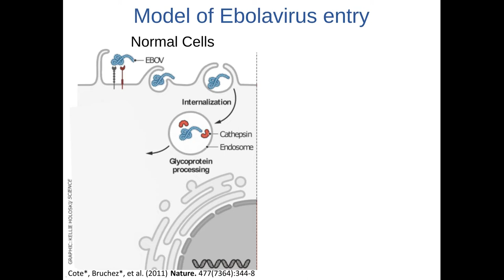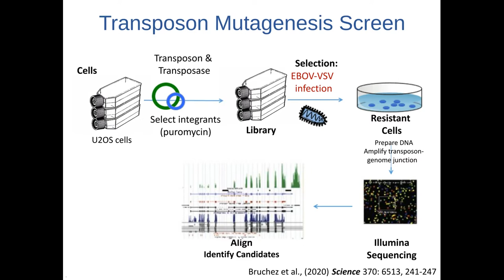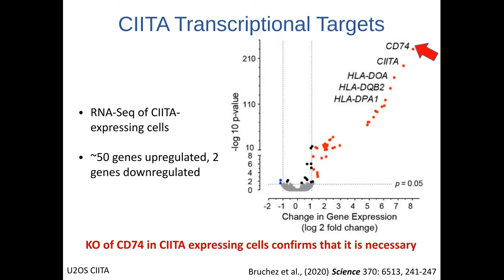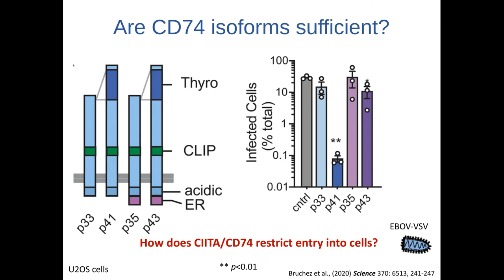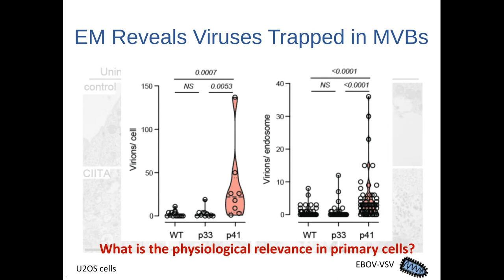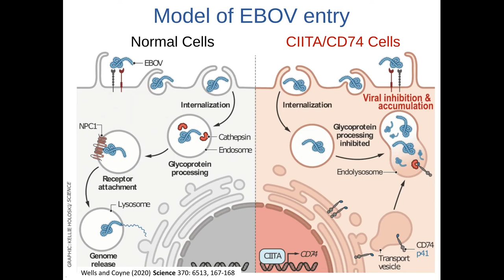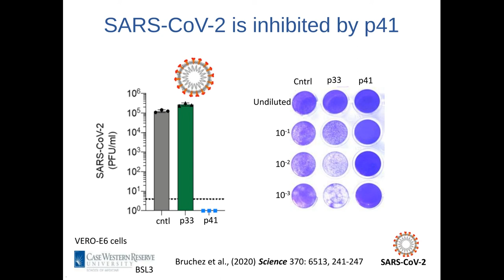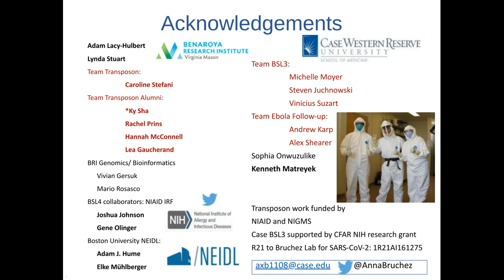Transposon Mediated Forward Genetic Screens Identify Cell Intrinsic Resistance to Emerging Viral...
Presented By: Anna Bruchez, PhD

Speaker Biography: Anna Bruchez, PhD is currently an Assistant Professor in the Pathology Department at Case Western Reserve University School of Medicine. Anna started her scientific career at MIT where she completed her BS in Biology. She earned her PhD from Harvard's Graduate Program in Virology. Her thesis work in the laboratory of Dr. James Cunningham focused on determining the mechanism of action of novel small molecule inhibitors of Ebola virus entry and led to the identification of the essential Ebola virus entry receptor NPC1.

Webinar: Transposon Mediated Forward Genetic Screens Identify Cell Intrinsic Resistance to Emerging Viral Pathogens

Webinar Abstract: Recent outbreaks of Ebola virus (EBOV) and severe acute respiratory syndrome coronavirus 2 (SARS-CoV-2) have exposed our limited therapeutic options for such diseases and our poor understanding of the cellular mechanisms that block viral infections. Using a transposon-mediated gene-activation screen in human cells, we identify that the major histocompatibility complex (MHC) class II transactivator (CIITA) has antiviral activity against EBOV.

Earn PACE Credits:
1. Make sure you’re a registered member of Labroots
2. Watch the webinar on YouTube or on the Labroots